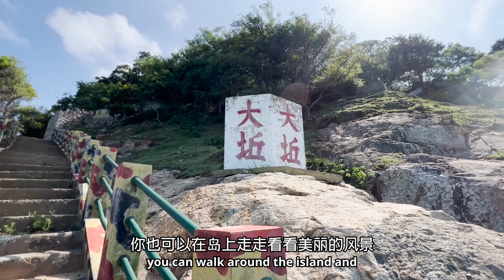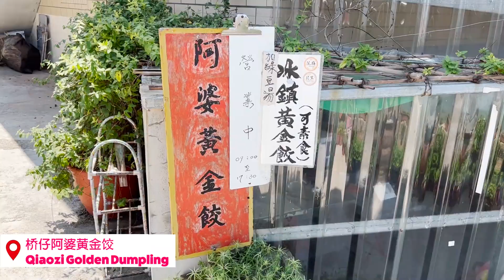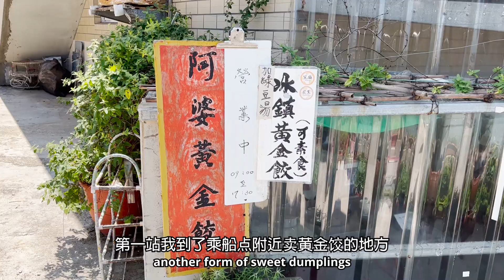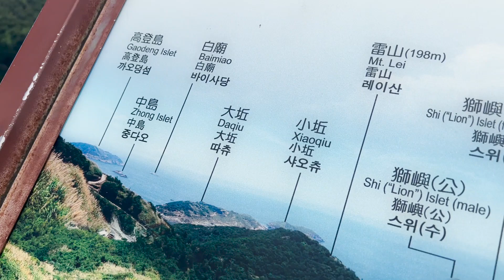The UNDERRATED Taiwan Island - Beigan & Daqiu, Matsu with DEER | 你不知道的台湾岛-马祖北竿大坵梅花鹿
Welcome to the second video of our UNDERRATED Matsu Islands in Taiwan

Watch this video to get close up to the deers, and plan your next trip from here! ❤

欢迎来到马祖旅游第二弹！今天我们来到了素有台湾梅花鹿岛的大坵岛。真的有很多梅花鹿，都好可爱！

Other Matsu Island Travel Videos 马祖岛影片合集

Flight: Uni Airways (立荣航空) or Mandarin Airlines (華信航空)
Ferry Info 乘船资讯 (use google translate function if needed)